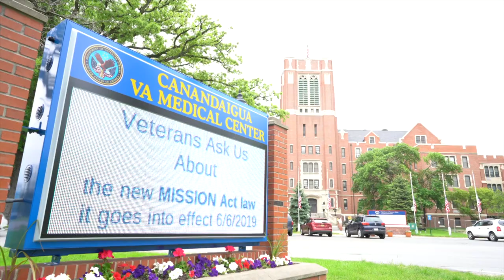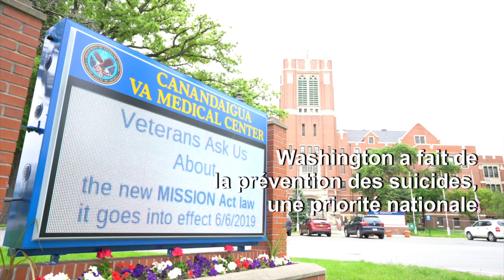Guerre, dépression, suicide: l'Amérique au chevet de ses vétérans | AFP News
Le Joseph P. Dwyer Veterans Peer Support Project offre une aide aux anciens combattants américains qui souffrent du syndrome de stress post-traumatique et de lésions cérébrales traumatiques. L'association à but non lucratif, créée en 2012, a récemment organisé une "Journée du bien-être" qui comprenait du yoga, de la méditation et d'autres activités.